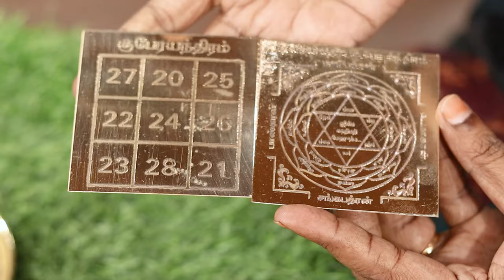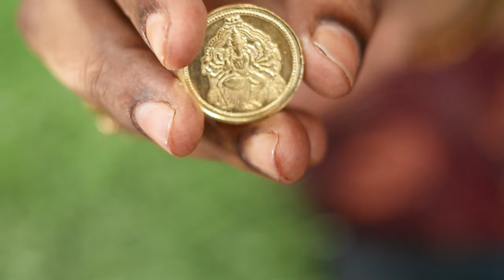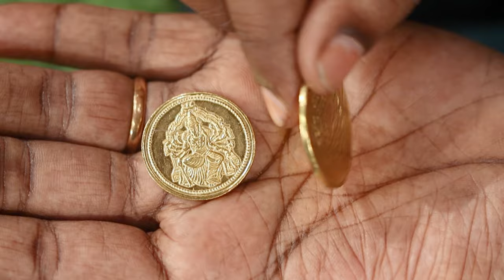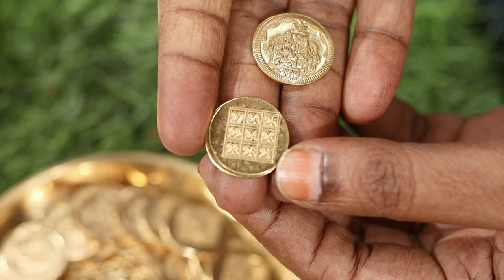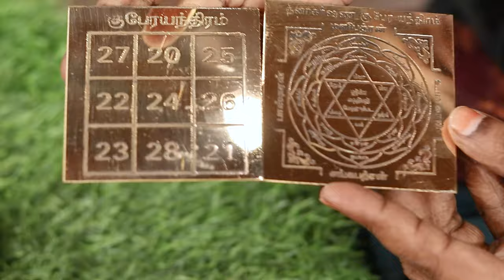வீட்டுபூஜைக்கான அம்மன் காசுகள் மற்றும் எந்திரங்கள் | Vilakkukadai | RLHandicrafts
*Location : RL Handicrafts Vilakku Kadai
5, Ramakrishna St, Thirumurugan Nagar,
Porur, Chennai,
Tamil Nadu 600116